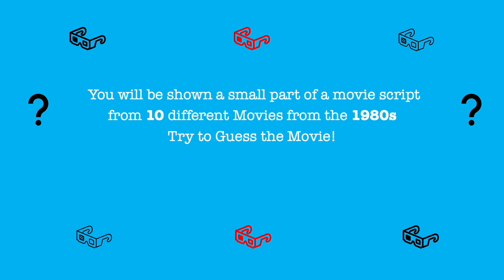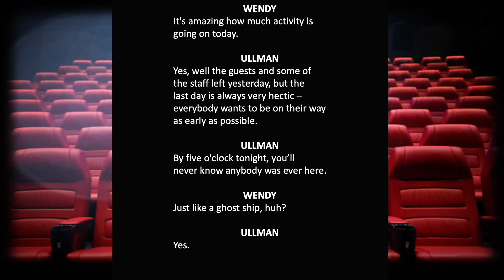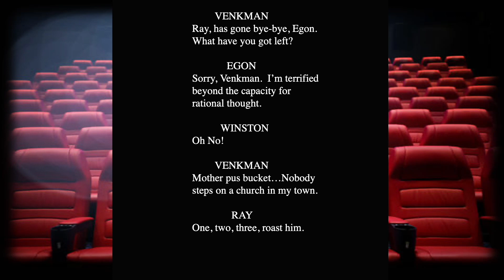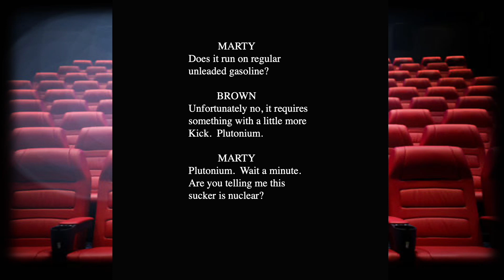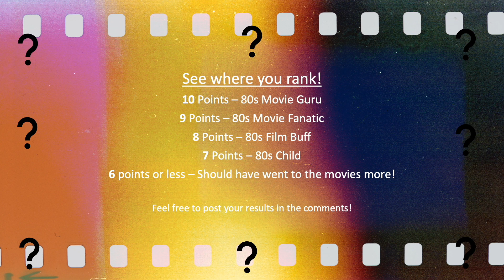Name that 80s Movie - Movie Script Trivia Game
You will be shown a small piece of a script from 10 80s movies.  Guess the movie - enjoy!